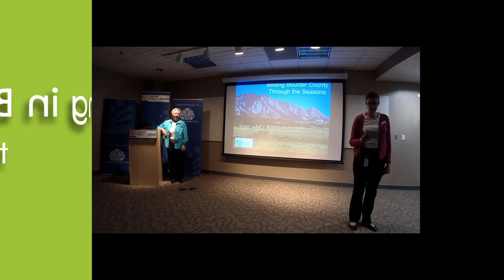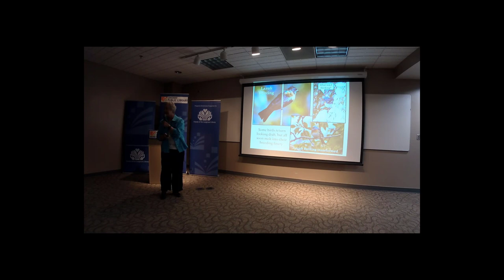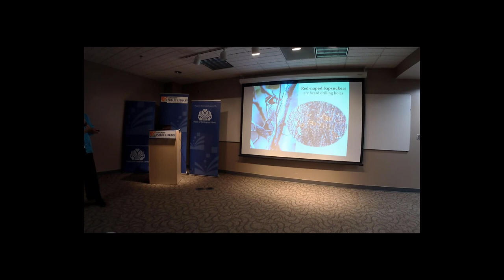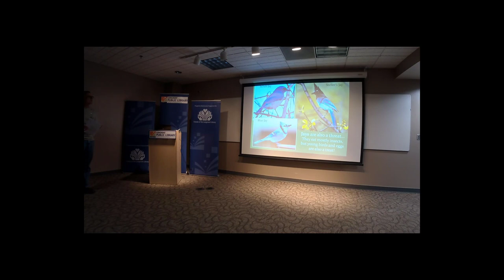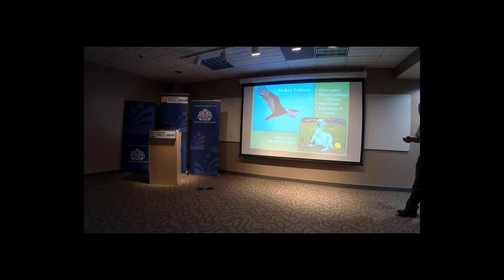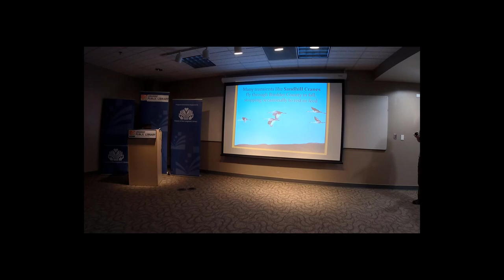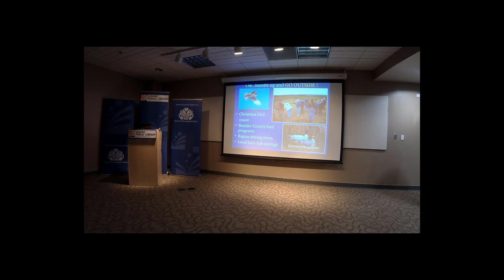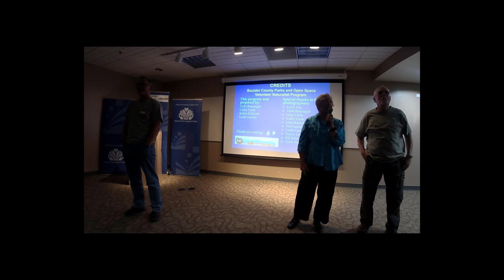Birding in Boulder County through the Seasons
Join volunteer naturalists to learn about birding year-round in Boulder County! This slide program will explore where to go and how to identify some of our local birds, from the plains to the alpine.
We'll also learn about the many challenges birds face and how they adapt to the amazing range of ecosystems and habitats found in Boulder County.

This program is a partnership with the Natural History Program of the Boulder County Parks and Open Space department.